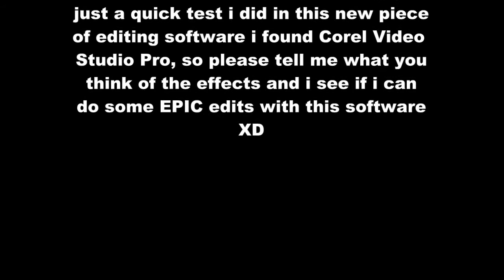MW2 Effect Test - 30 Seconds to Mars - Attack in HD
THIS IS JUST A TEST GUYS - So dont be hating me to much on it i just wanted to see how the quality came out on youtube and what the effects look like, the editing software i used was called Corel VideoStudio Pro X3 looks pretty good so far and does hd which is goood. The song is 30 seconds to mars attack.